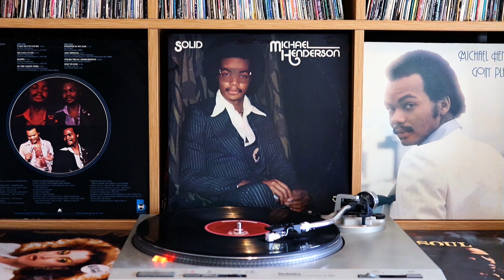MICHEAL HENDERSON ...LET LOVE ENTER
Micheal Henderson - Let Love Enter - From the 1976 Buddah Records album titled Solid, Written, Arranged & Produced by Micheal Henderson.